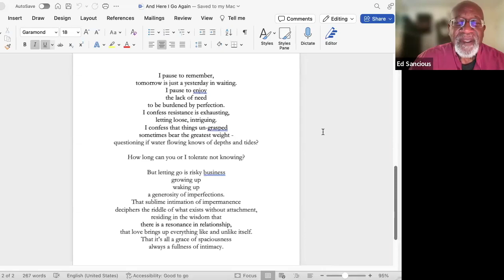Meditation with the poem Ed Sancious"s "Here I Go Again"